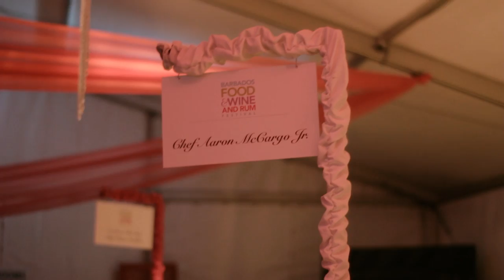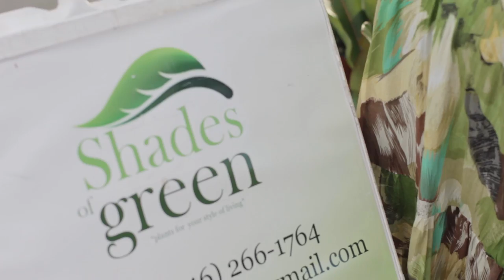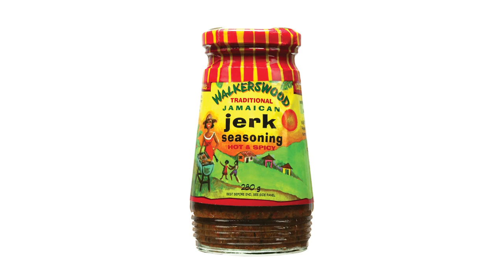Island Xclusive: Barbados Food Wine & Rum Festival - Chef Aaron Mc Cargo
Travel journalist Jeanille Bonterre interviews celebrity chef Aaron Mc Cargo at the Barbados Food Wine & Rume Festival.